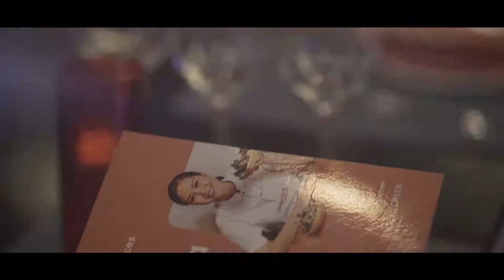CRED X Diana Chan X The Orange Booth